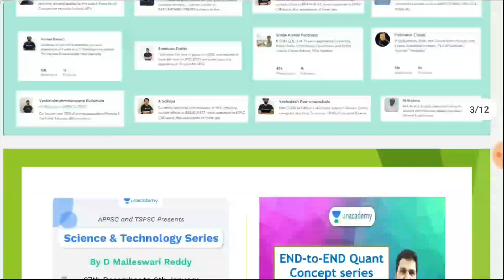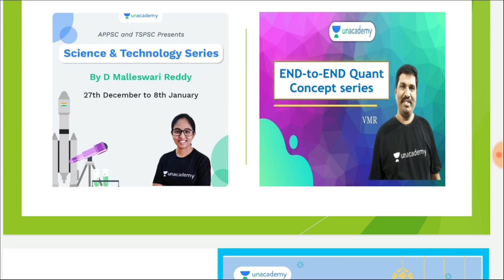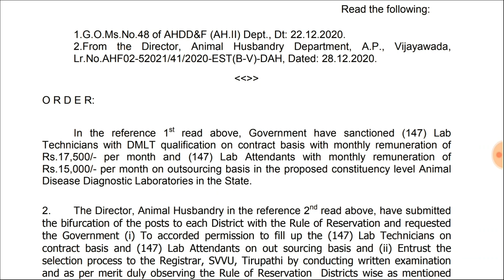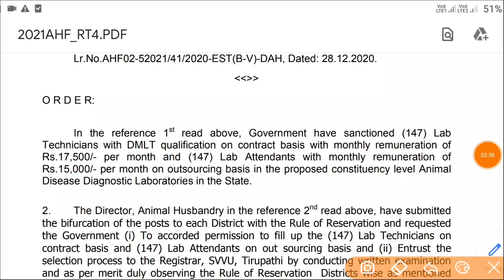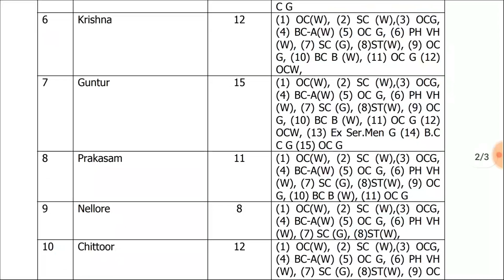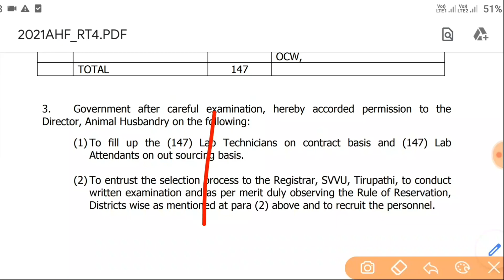ఆంధ్రప్రదేశ్ 13 జిల్లాల్లో 294 పోస్టుల భర్తీకి ప్రభుత్వం G.O విడుదల||AP Latest Jobs Notification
9) USE CODE: "BSK10" to get access to free classes